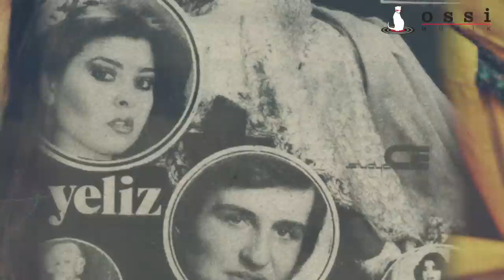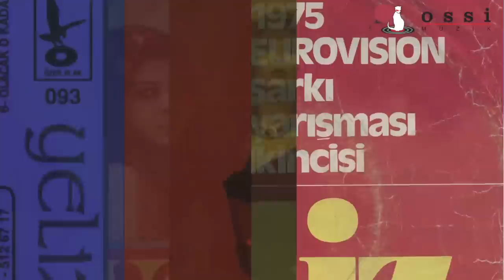Yeliz - Hoş Geldin Bahar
Yeliz - Hoş Geldin Bahar   -1974   (Liebe heißt L´amour)